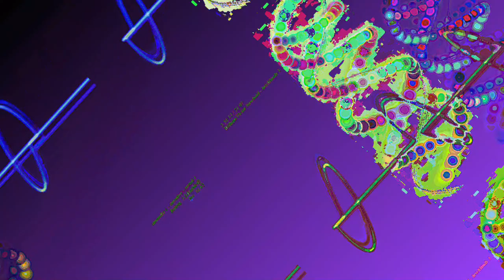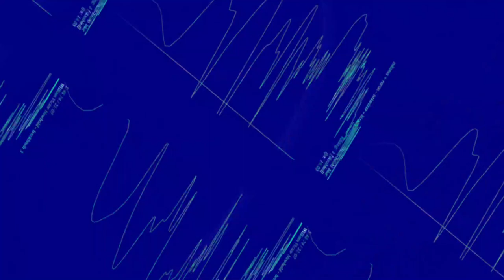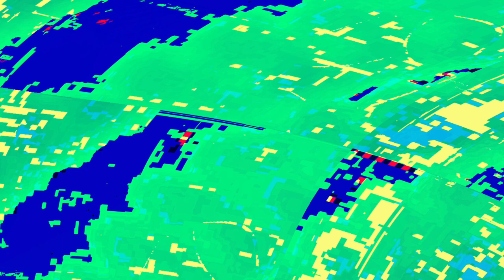[EPILEPSY WARNING] Movie 23 06 13 11h34m39s